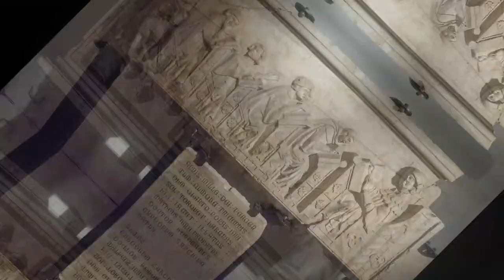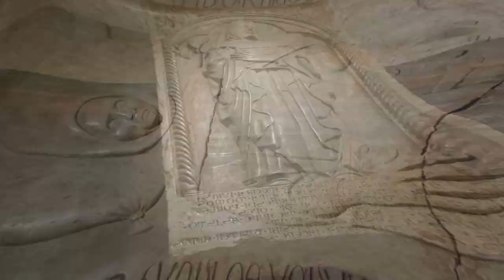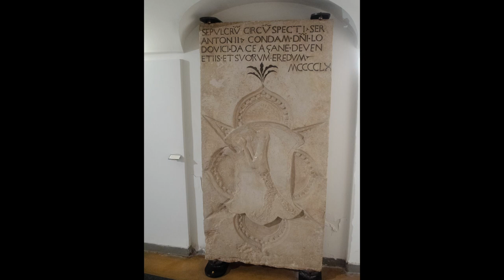Bologna museo civico medioevale le tombe